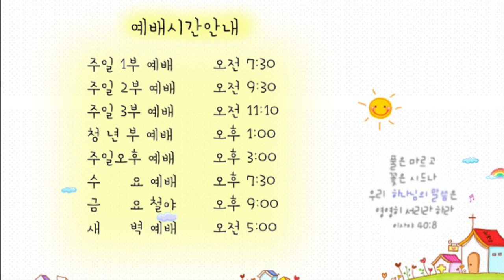21.3.9. 광주안디옥교회 온라인 새벽예배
본문: 로마서15장 1~7절
제목: 예수님이 나를 받아주셨으니
설교: 박영우 담임목사

1. 믿음이 강한 우리는 마땅히 믿음이 약한 자의 약점을 담당하고 자기를 기쁘게 하지 아니할 것이라
2. 우리 각 사람이 이웃을 기쁘게 하되 선을 이루고 덕을 세우도록 할지니라
3. 그리스도께서도 자기를 기쁘게 하지 아니하셨나니 기록된 바 주를 비방하는 자들의 비방이 내게 미쳤나이다 함과 같으니라
4. 무엇이든지 전에 기록된 바는 우리의 교훈을 위하여 기록된 것이니 우리로 하여금 인내로 또는 성경의 위로로 소망을 가지게 함이니라
5. 이제 인내와 위로의 하나님이 너희로 그리스도 예수를 본받아 서로 뜻이 같게 하여 주사
6. 한마음과 한 입으로 하나님 곧 우리 주 예수 그리스도의 아버지께 영광을 돌리게 하려 하노라
7. 그러므로 그리스도께서 우리를 받아 하나님께 영광을 돌리심과 같이 너희도 서로 받으라

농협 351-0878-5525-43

# 박영우목사님의 “너는 내 앞에서 행하여 완전하라” 도서 구입을 원하시는 분은 입금 후( 입금자명, 주소, 연락처)를 문자로 남겨주시면 배송해드리겠습니다. 도서비13000원. 배송비무료.